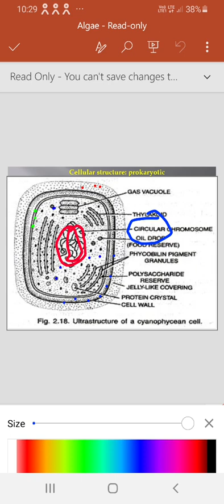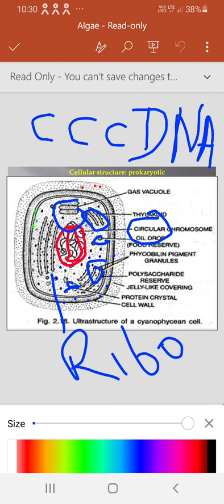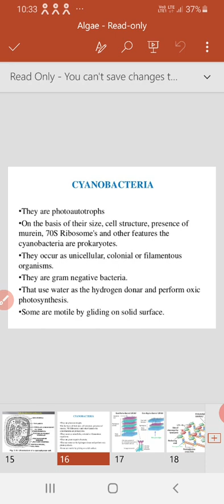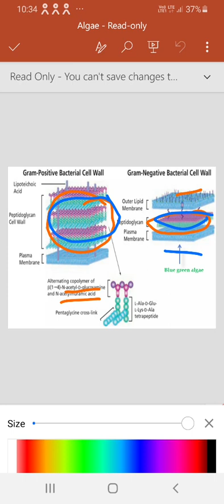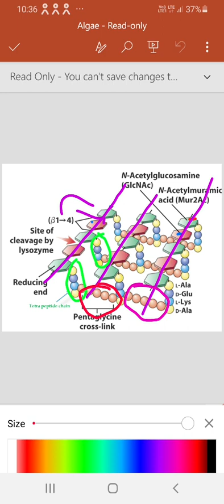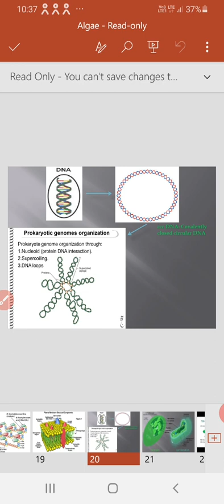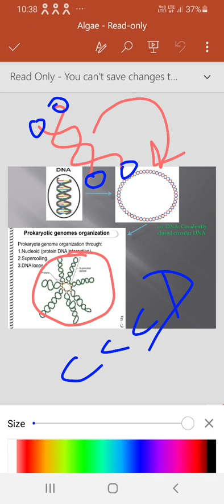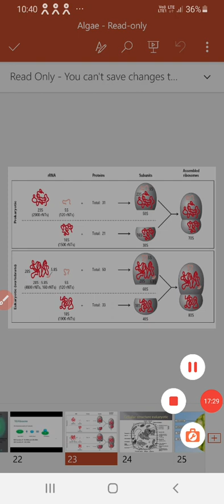Algae by Dr. Arun Chaudhary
Prokaryotic cell Structure